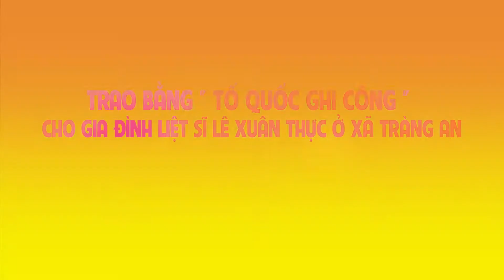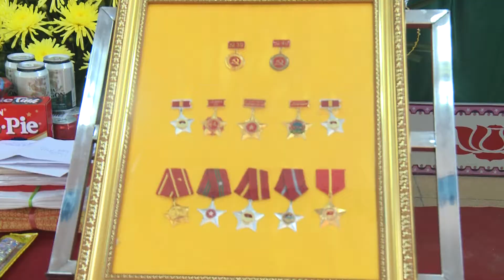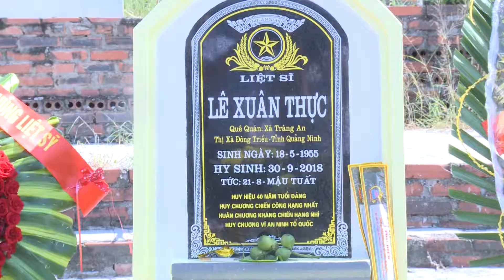Đông Triều tv- Trao bằng " Tổ quốc ghi công" cho gia đình liệt sĩ Lê Xuân Thực ở xã Tràng An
Trao bằng " Tổ quốc ghi công" cho gia đình liệt sĩ Lê Xuân Thực ở xã Tràng An, thị xã Đông Triều

(kênh thời sự chính trị liên tục cập nhật)